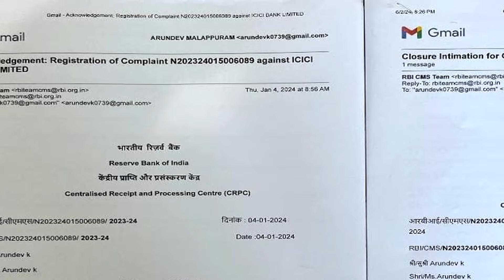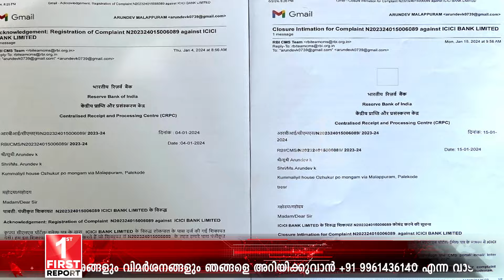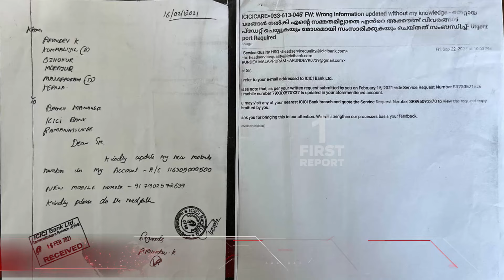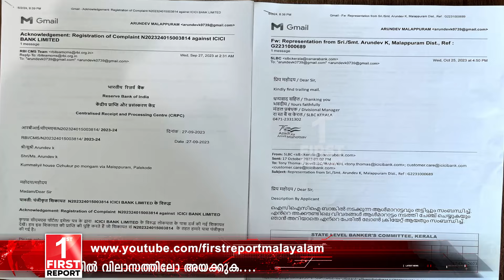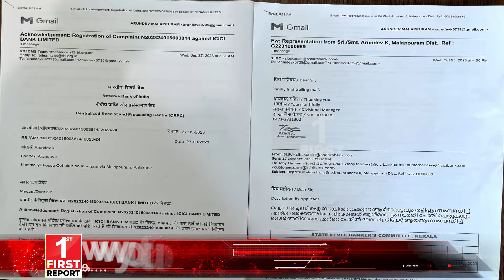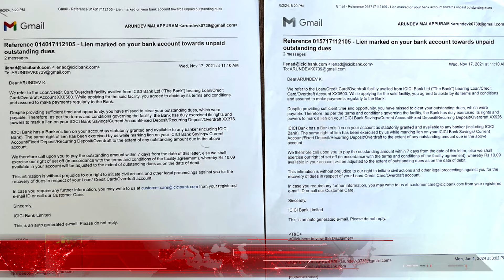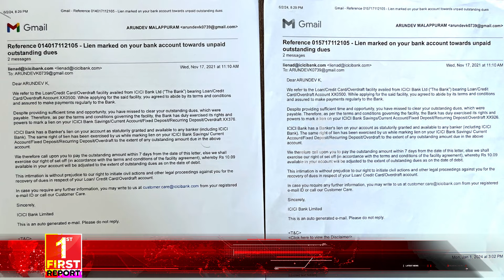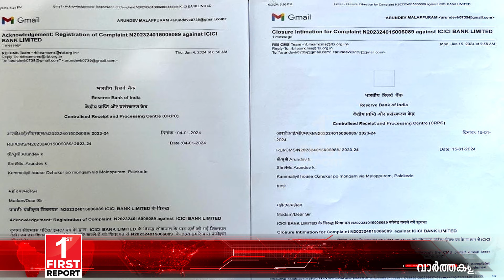എന്റെ ഒപ്പിട്ട് അവർ വ്യാജ രേഖയുണ്ടാക്കി; ഐസിഐസിഐ ബാങ്കിനെതിരെ യുവ സംവിധായകൻ | Arundev | ICIC bank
എന്റെ ഒപ്പിട്ട് അവർ വ്യാജ രേഖയുണ്ടാക്കി; ഐസിഐസിഐ ബാങ്കിനെതിരെ യുവ സംവിധായകൻ | director Arundev

വാര്‍ത്തകളും വിമര്‍ശനങ്ങളും ഞങ്ങളെ അറിയിക്കുന്നതിന്‌
Location : Edappalli, Kochi